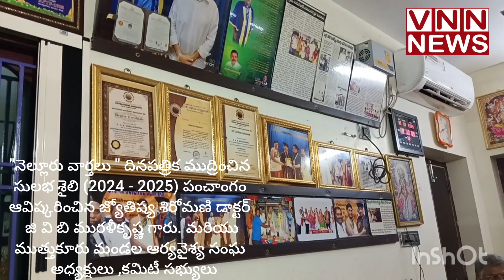'నెల్లూరు వార్తలు' సులభ శైలి పంచాంగాన్ని ఆవిష్కరించిన జ్యోతిష్య శిరోమణి డాక్టర్ జి బి బి మురళీకృష్ణ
"నెల్లూరు వార్తలు " దినపత్రిక ముద్రించిన
సులభ శైలి (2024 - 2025) పంచాంగం
ఆవిష్కరించిన జ్యోతిష్య శిరోమణి డాక్టర్
 జి వి బి మురళీకృష్ణ గారు. మరియు
ముత్తుకూరు మండల ఆర్యవైశ్య సంఘ
 అధ్యక్షులు ఉమామహేశ్వర రావు,గౌరవ అధ్యక్షులు వోలేటి సత్యం, చందా వెంకటస్వామి, కమిటీ సభ్యులు,తదితరులు.